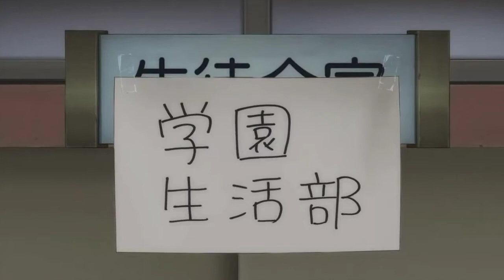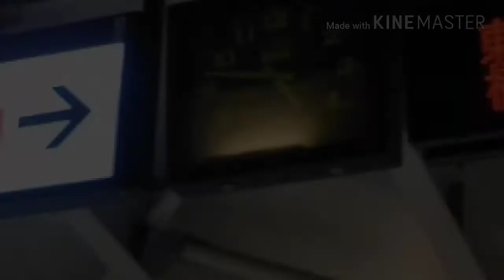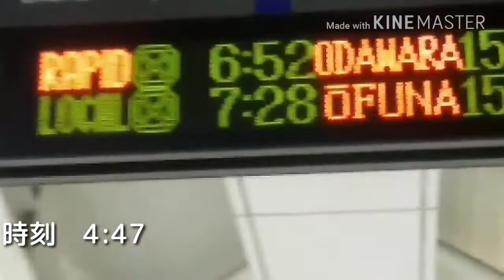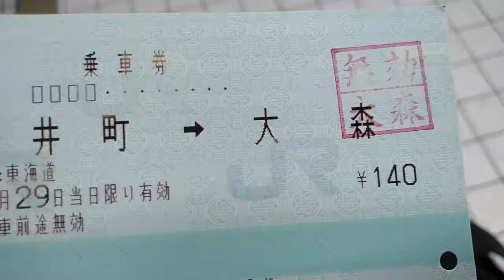[第一回]【妖夢と魔理沙の大回り乗車】混雑から始まり混雑で終わる大回り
どうも！おはこんみんみー！(=^・^=)
本日から新シリーズ！
「妖夢と魔理沙の大回り乗車」がスタートします！
※サーバルちゃんが出演する設定なので、
  かくれフレンズに含まれません。